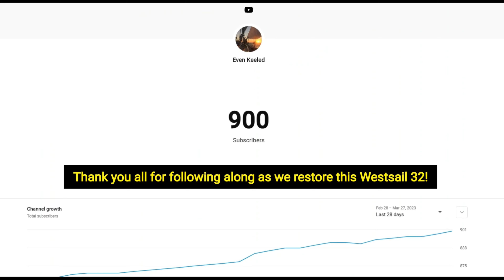Anchors Aweigh! ... to my Tractor | Sailboat Restoration Ep. 32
All videos will be in HD and 4K moving forward...they may take time to process on YT.
Weather is not allowing for the grand finale bottom paint, so I shift the project list to the chain locker. I've had anxiety that it would be a ball of corroded chain...but it was relatively clean, both CQR anchors in great shape, well-marked, and the bay would be emptied for any repairs and paint. I particularly want to reinforce underneath the area of the foredeck where the Samson Posts were removed.